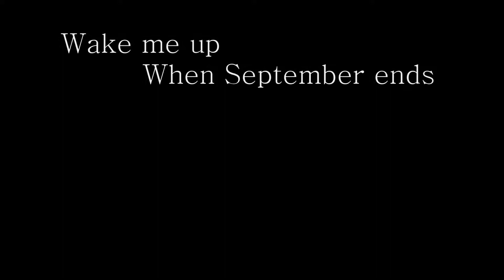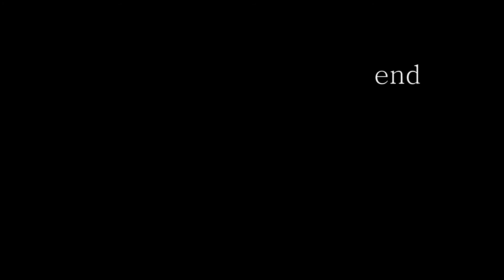[Guitar Cover]Wake me up When September ends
Sync Fix
Novice Guitar Player